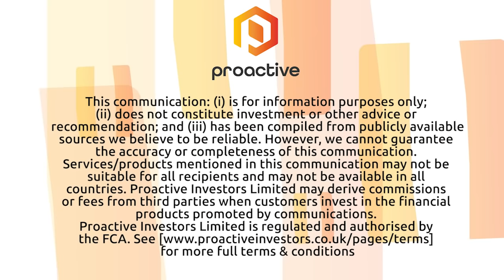Arizona Silver Exploration receives permits needed for expanded drill program at Silverton Project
Arizona Silver Exploration (CVE: AZS – OTCQB: AZASF) CEO Mike Stark joined Steve Darling from Proactive to bring news the company has received permits to drill up to 12 holes on their Silverton project in Nye County, Nevada.

Stark telling Proactive, the proposed drilling program with test three of the steeply dipping structures with hydrothermal breccias and silicification that appear to feed the adjacent jasperoid bodies.